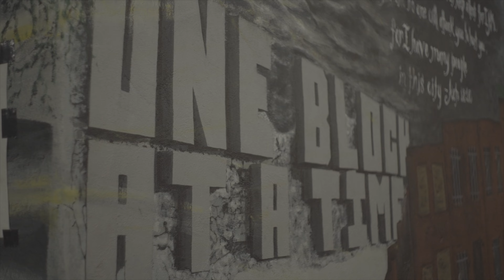Mission Impact: Consecrated Women & Legionary priests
Missions impact all vocations!